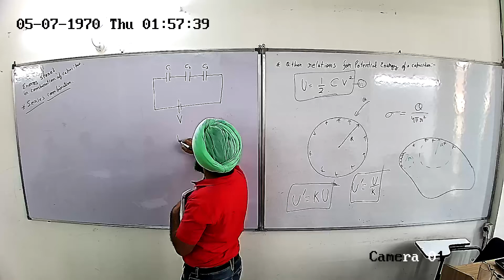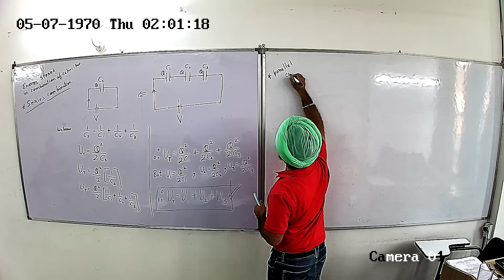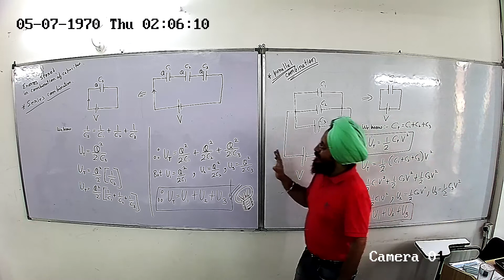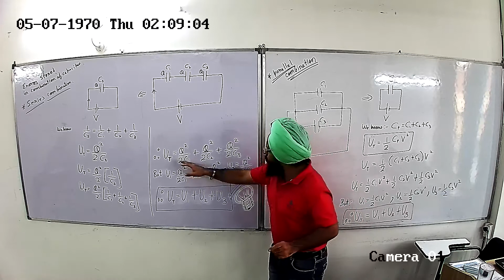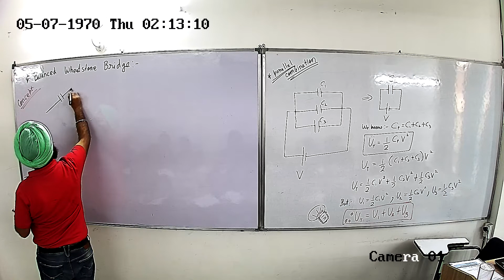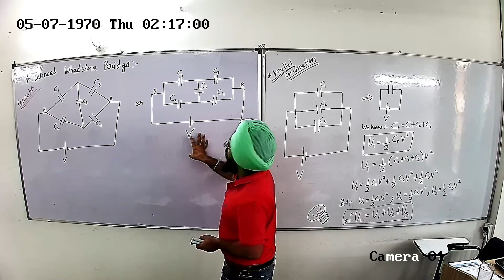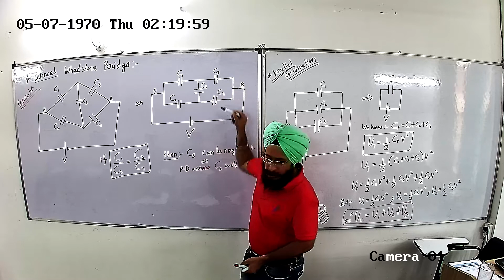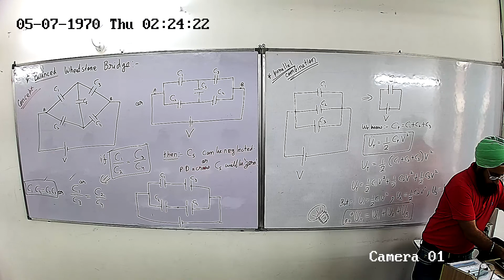+2 Electrostatics lecture 26 no 2 energy stored in capacitor